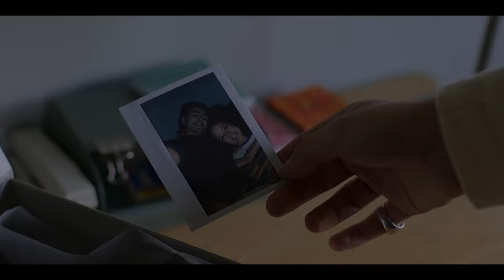Young Royals (Season 3 dengan subtitle) | Trailer bahasa Indonesia | Netflix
Pangeran Wilhelm beradaptasi dengan kehidupan di sekolah asrama barunya yang bergengsi, Hillerska. Namun, mengikuti kata hatinya ternyata lebih sulit dari perkiraan.

Ketika Pangeran Wilhelm (Edvin Ryding) tiba di sekolah asrama bergengsi Hillerska, ia akhirnya mendapat kesempatan mencari jati dirinya dan menentukan kehidupan yang sesungguhnya ia inginkan. Wilhelm mulai mengimpikan masa depan yang penuh kebebasan dan cinta tanpa syarat, jauh dari semua kewajiban sebagai anggota kerajaan. Namun, saat ia tanpa diduga menjadi calon raja berikutnya, dilema yang dihadapinya makin besar kala ia harus memilih: cinta atau kewajiban.

Young Royals (Season 3 dengan subtitle).
Trailer bahasa Indonesia.
Netflix.

Premiere di Netflix pada 30 Maret 2024.

Drama, Acara TV Drama Romantis, Acara TV Drama, Swedia, Acara TV Remaja, Acara TV Skandinavia, Intim, Emosional, Remaja, LGBTQ, Keluarga Kerajaan, Swedia, Menerima Banyak Pujian, Romantis, Cinta Terlarang, Drama, TV.
Lisa Ambjörn, Lars Beckung, Camilla Holter, Edvin Ryding, Omar Rudberg, Frida Argento, Nikita Uggla, Malte Gardinger.

TV-MA. Untuk pemirsa dewasa. Mungkin tidak sesuai untuk anak berusia 17 tahun ke bawah. Kata-kata kasar, adegan seks.